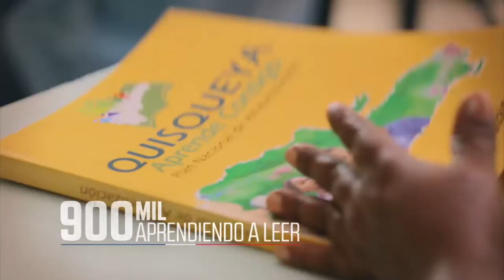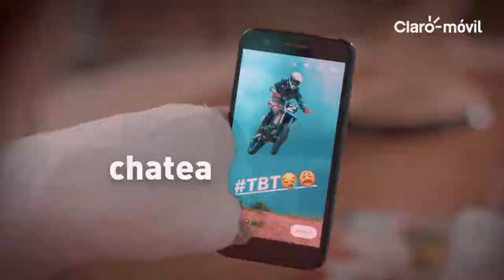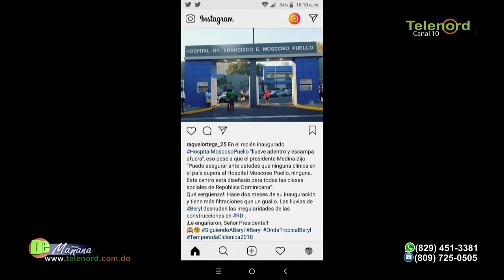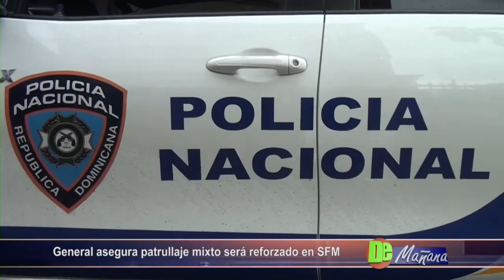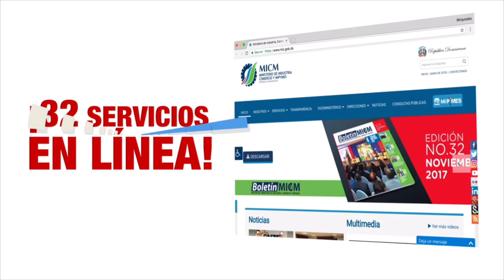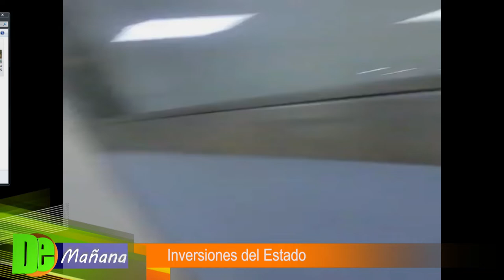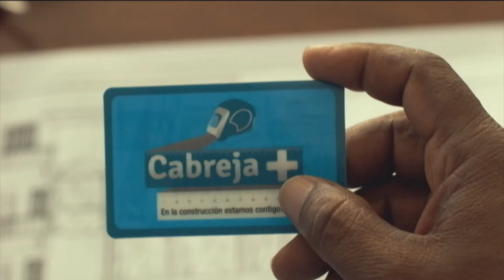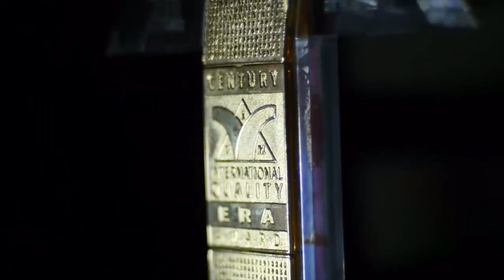DE MAÑANA 11/07/18